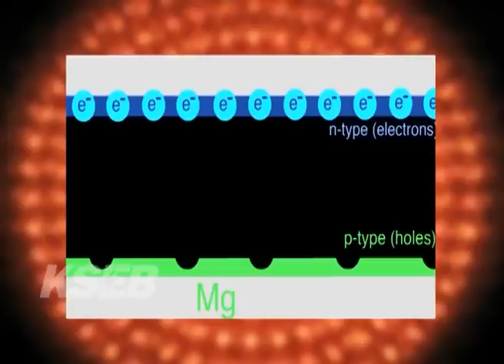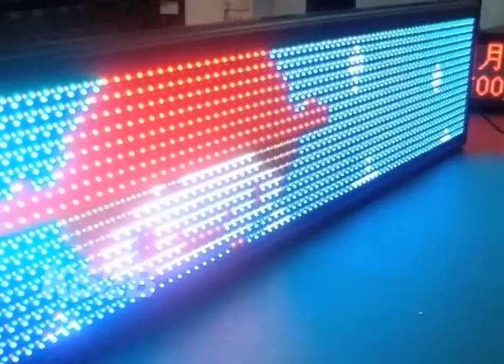കേരളം LED വിപ്ലവത്തിലേക്ക്...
ട്യൂബ് ലൈറ്റിനോടും സി എഫ് എലിനോടുമെല്ലാം വിടപറയാം..
ഇനി എൽ ഇ ഡി ബൾബിന്റെ കാലം.